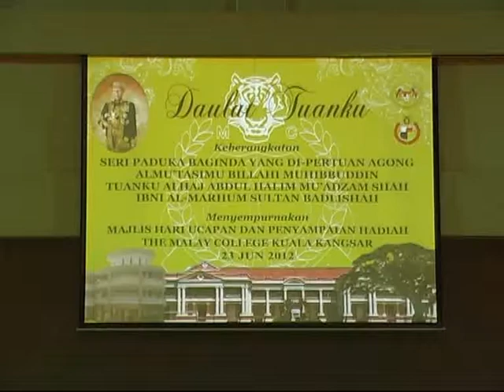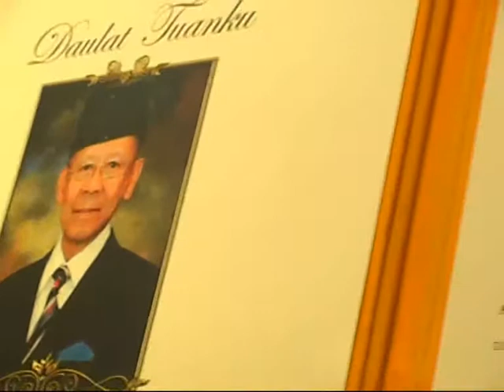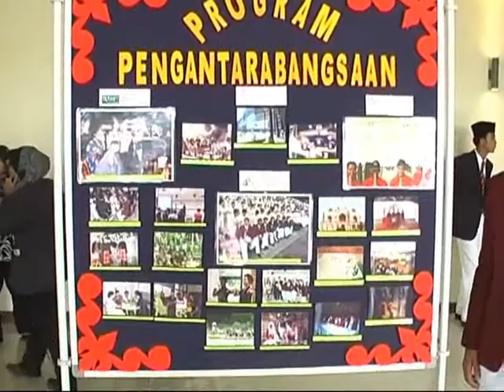HARI UCAPAN DAN PENYAMPAIAN HADIAH MCKK